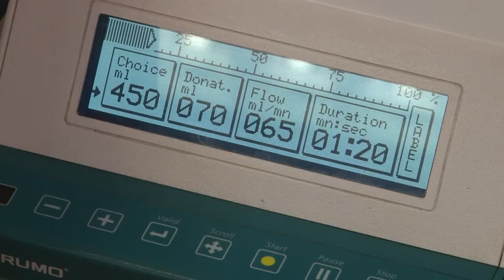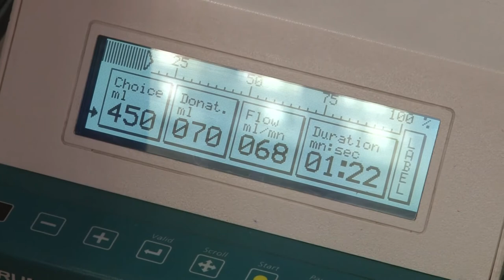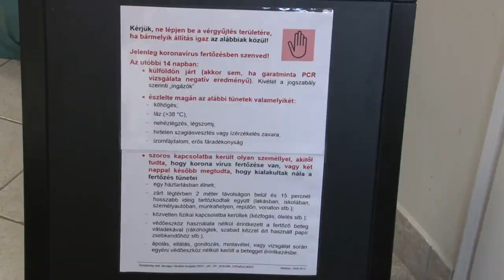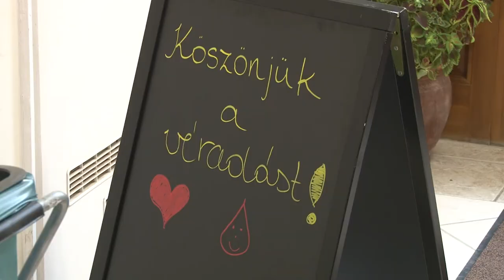20201130 cikador veradas Cikádor magazin